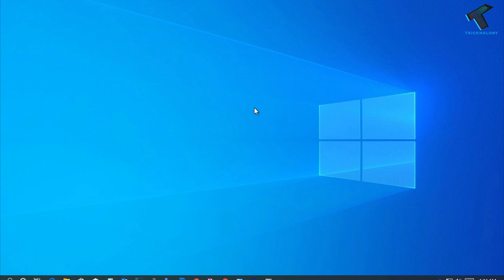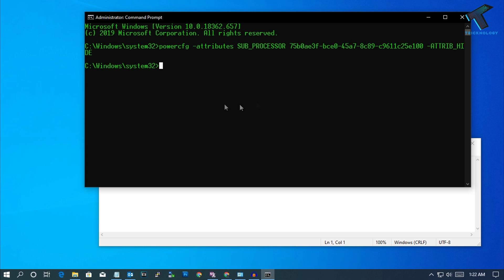How To Add or Remove 'Maximum Processor Frequency' in Power Options using Command Prompt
In this video, I will show you guys how to add or remove 'Maximum Processor Frequency' in Power Options using Command Prompt in your Windows 10.

Add or Remove CMD Commands:

powercfg -attributes SUB_PROCESSOR 75b0ae3f-bce0-45a7-8c89-c9611c25e100 -ATTRIB_HIDE